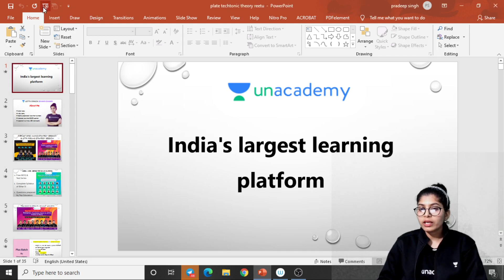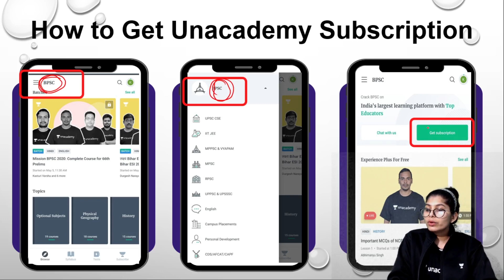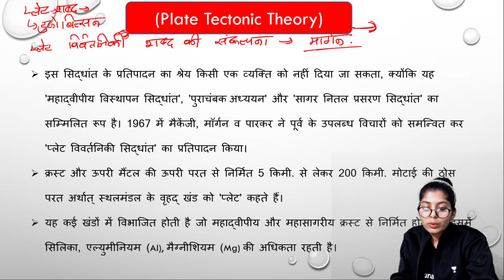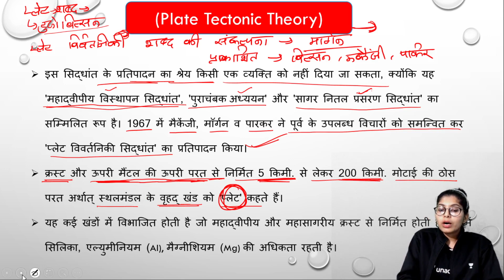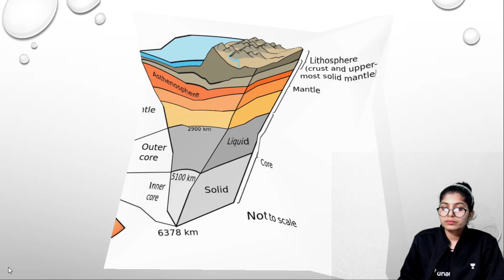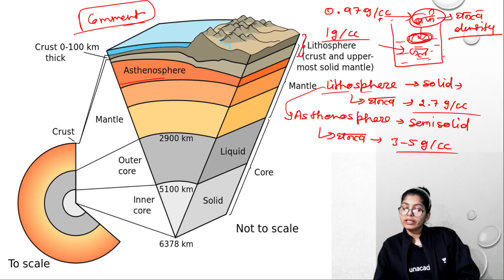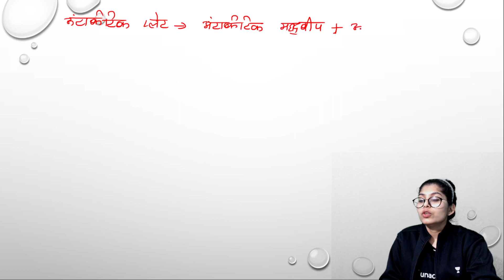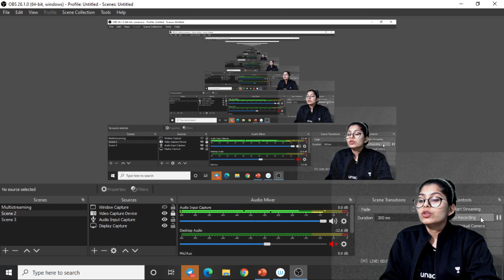Plate Tactonic | Part 1 | Geography | BPSC | Reetu Ma'am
Complete your full preparation of BPSC 2021 with Reetu Ma'am through this series of Geography MCQ . In this video, she will be covering the Prelim Booster News Discussion which is an important topic for the BPSC Exam. She will also share different strategies, tips, and tricks to clear the exam BPSC.

Reetu Ma'am and more top educators are teaching live on Unacademy Subscription.

Unacademy Subscription Benefits:
1. Learn from your favorite Educator
2. Dedicated DOUBT sessions
3. One Subscription, Unlimited Access
4. Real-time interaction with Educators
5. You can ask doubts in live classes
6. Limited students
7. Download the videos & watch offline